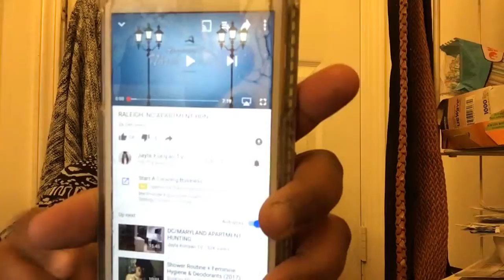ANOTHER WISH VIDEO SEASON 2 EP 2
Hey my name is chenise Welch aka neneboo I'm from Charlotte NC October 20,1989 I'm 27 years old

Kik: neneboo
Music.ly: neneboo2010
YouNow: nene1989
Ovoo: neneboo2010

My quote
Always put your self first not nobody else because the end of the day you always going to be you nobody can't take that from you!

I WANT TO THANK UNEAK TERSHAI FOR HELPING ME TO MAKE MY INTRO IF YOU WANT HER SERIVCE HERE HER LINK
she is very resobable and also check her video out to.

PLEASE ALSO CHECK OUT OR DOWNLOAD APP WISH.